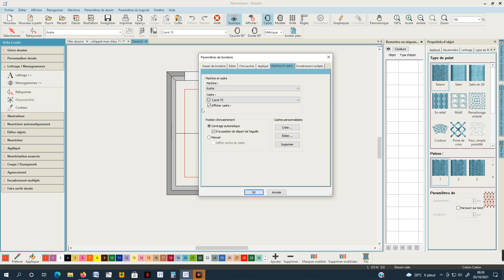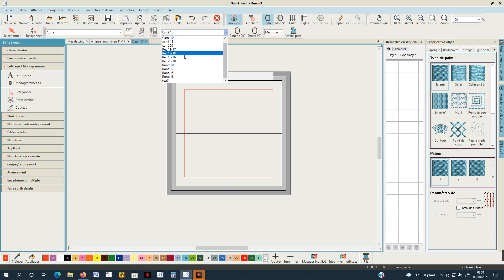creer des cadres